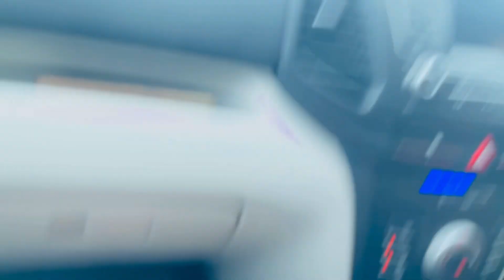ना जाने कितने साल बाद हम इस जगेह जा रहे हैं ☺️🌸|Daily Vlog |Jatinsheetal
Video Disclaimer:While making the videos, we have taken necessary precautions, but we
cannot be responsible for any harm or damage that might cause to you to try the same.

jatin sheetal vlogs
ankush agnihotri vlog
hum rahay na rahay